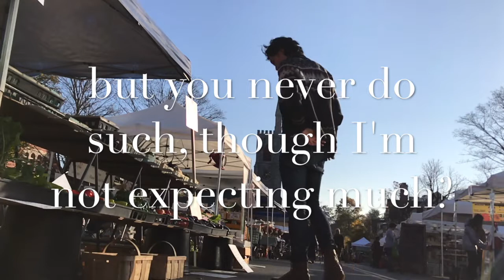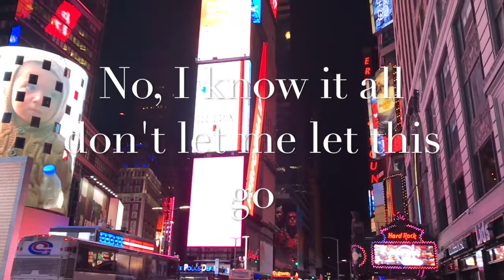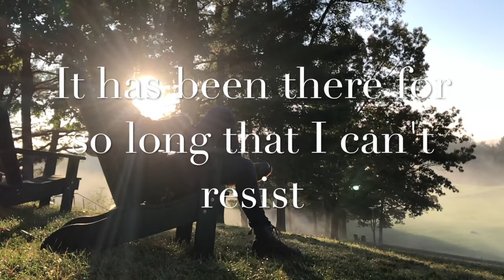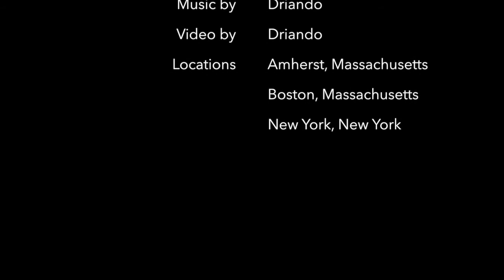Driando - If This Ain't Love (Lyric Video)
Music and Video by Driando 2017